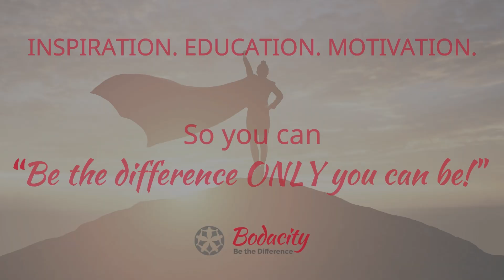Saving Time in Communications with Kendra Corman ✨🚀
Get ready for a paradigm shift in communication as Kendra Corman, the trailblazer from Jeep to insurance marketing, unleashes her unconventional wisdom on the responsible and ethical use of AI. 🌐💬

🎙️ Tune in now for an eye-opening conversation that will transform the way you communicate! Don't miss out on this insightful journey into the responsible use of AI in the latest episode of the Purpose and Profit Sisterhood Podcast!